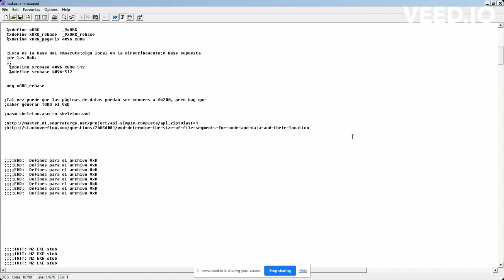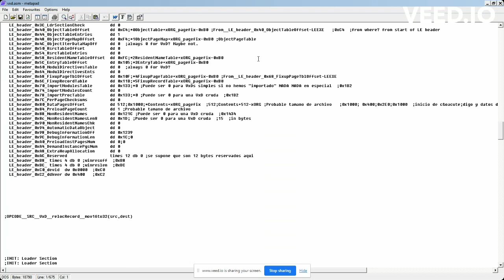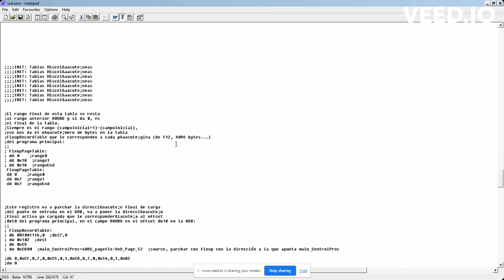Bit de Opción de Cabecera VxD/LE EXE para Cargar VxD Dinámicamente desde un EXE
Bit 17 del campo mostrado de la cabecera LE EXE.